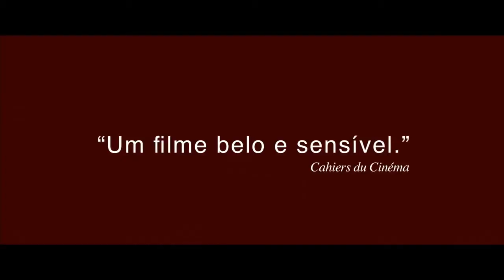Permanência (trailer HD)